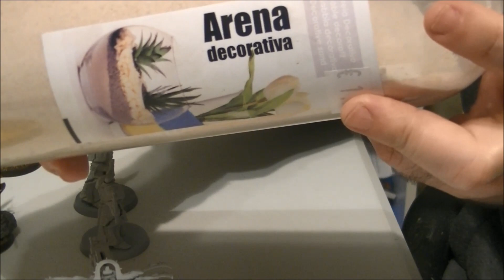Preparar peanas desierto rocoso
Preparar peanas desierto rocoso, en este video explico como preparar este tipo de peanas usando materiales económicos al alcance de todo el mundo.